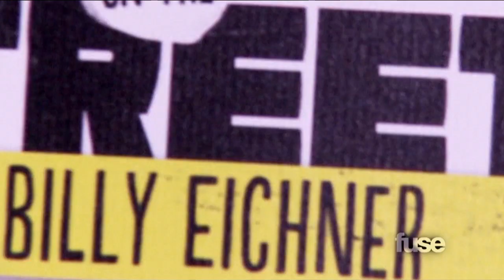Fuse News: Billy On The Street Launch Party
Billy Eichner talks to us about his new show on Fuse.

Check out BillyOnTheStreet.com.